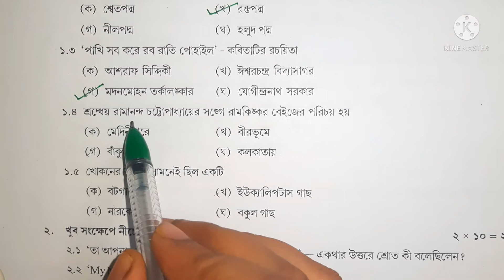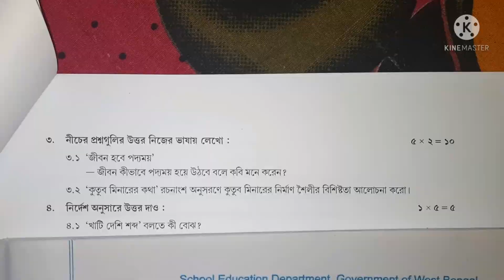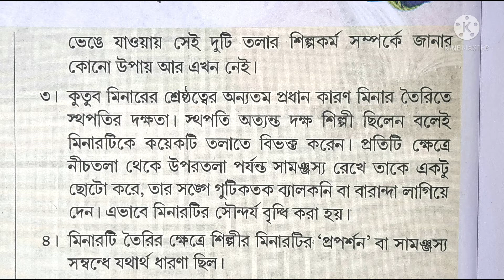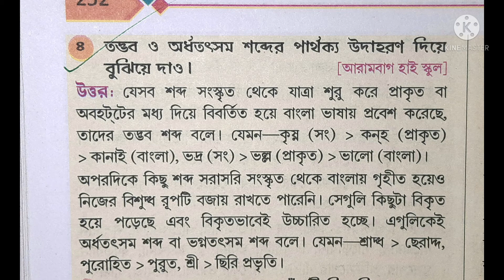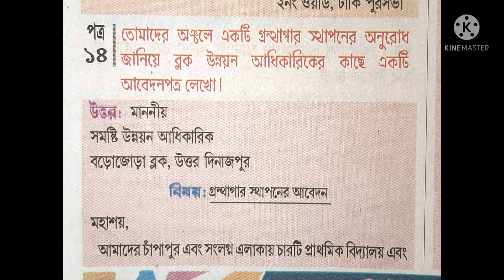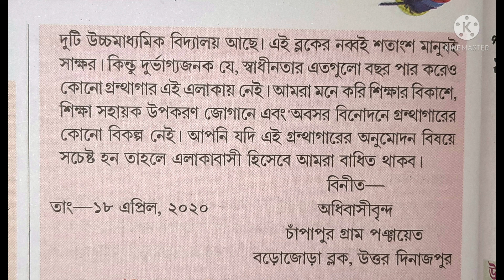Class 7 সপ্তম শ্রেণি Bengali(বাংলা)৷৷ Model Activity Task Compilation ৷৷Part - 8 FM - 50 November